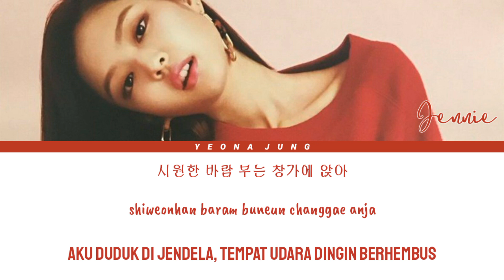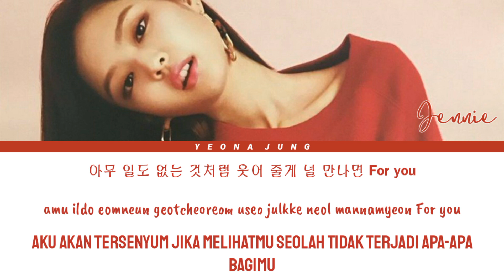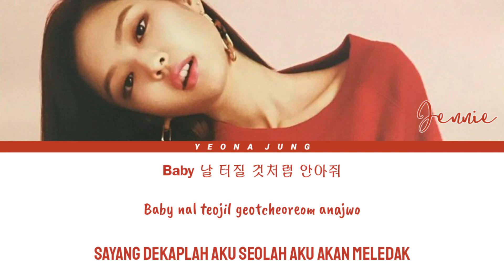JENNIE (제니) - CLICK CLACK [Han/Rom/Indo/가사]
"Jennie - Click Clack Remix (Lyrics) 🎵"

ⓒ 2019 YG Entertainment. under exclusive license to Epic Records, a division of Janny Entertainment